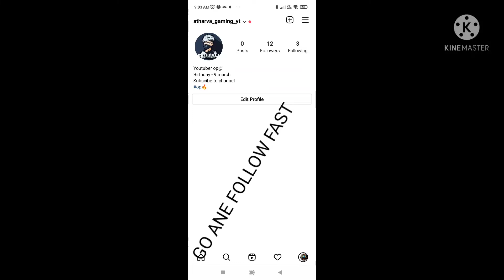MY NEW INTRO AND SOMETHING